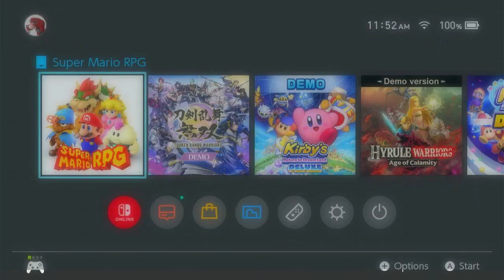Super Mario RPG Remake Playthrough | Episode 6 | No Commentary/Free To Use